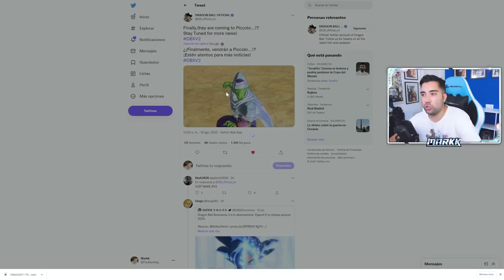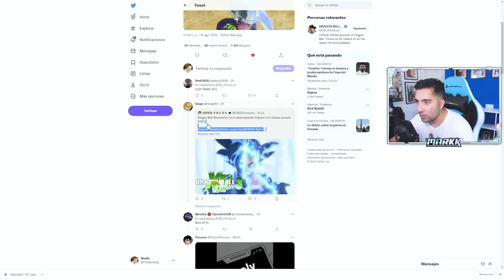NUEVO DLC 15 para DRAGON BALL XENOVERSE 2